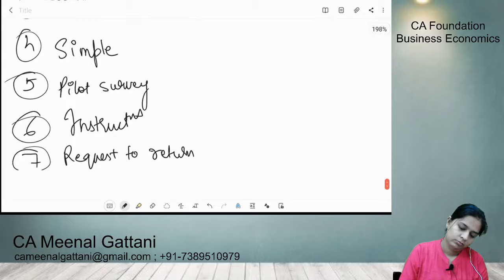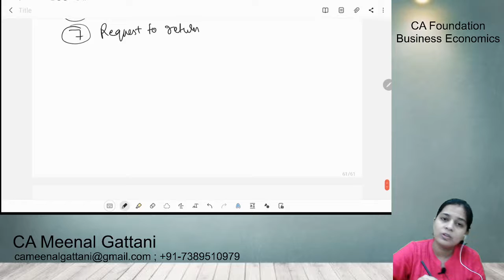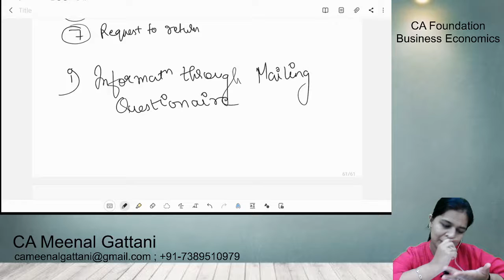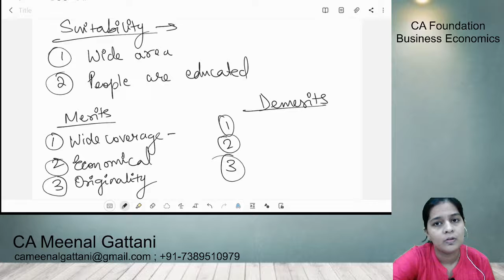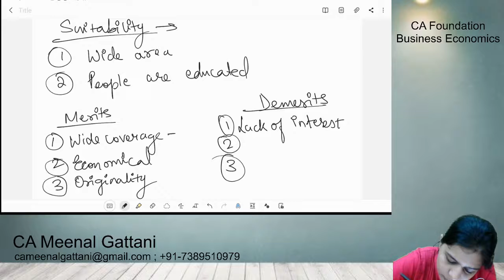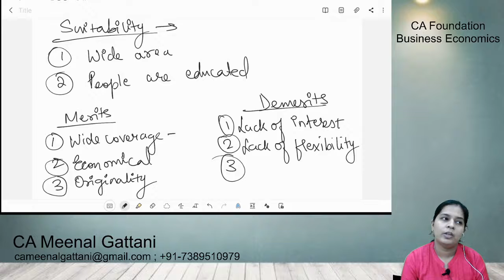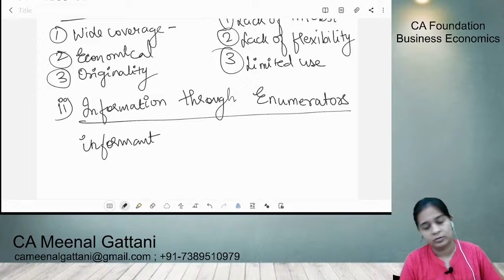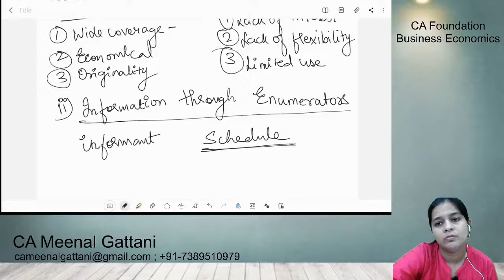Statistics Class 11th Lecture 6 Methods of Collecting Data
This video is for Class 11th students .It deals with Information through Questionaires.